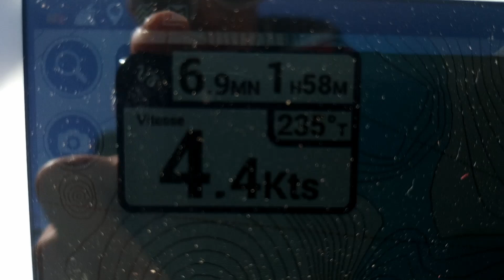vlog en en voilier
Aujourd'hui c'est mon premier vlog !
Je vous emmène en bateau sur l'île de Molène, qui se trouve en Bretagne dans le Finistère.

Si ce format vlog vous plait, n’hésitez pas à me le dire en commentaire.

🎬 MON MATÉRIEL

►Ma caméra
►Filtre ND Variable
►Mon objectif principale
►Mon zoom téléphoto
►Mon objectif macro

►Souris Logitech

►Ma lumière principale
►Pied lumière
►Panneau led

►Micro VLOG (quali et pas cher)
►Kit HF (2 micros)
►Mon casque Studio